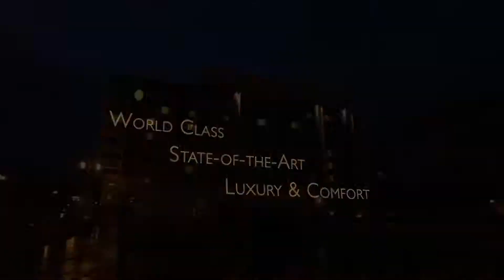Honey Harvest May 2015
Bees on the roof of the InterContinental Prague hotel.